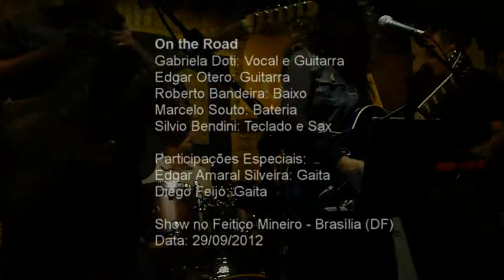On the Road - sweet home chicago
On the Road tocando sweet home chicago no Feitiço Mineiro - Brasília (DF) em 29/09/2012